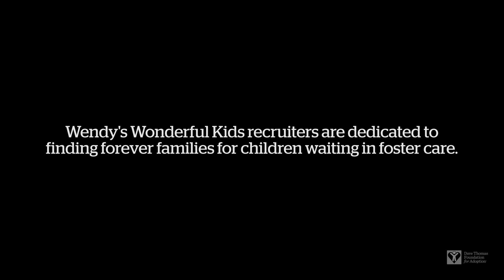Wendy's Wonderful Kids: Thank You from Megan (NY) | Dave Thomas Foundation for Adoption